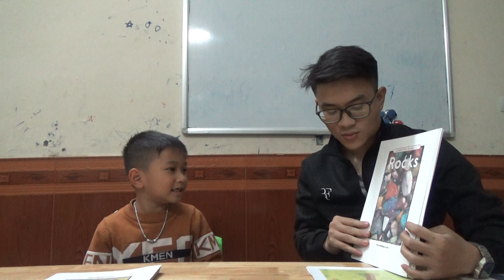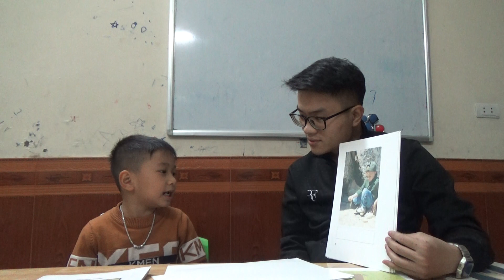K142 - MINH QUANG - TEST 5